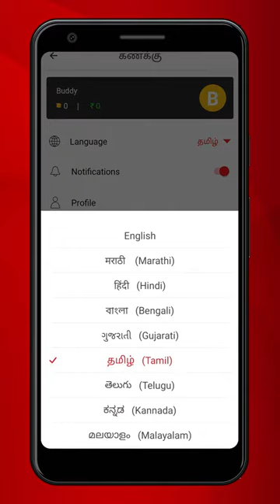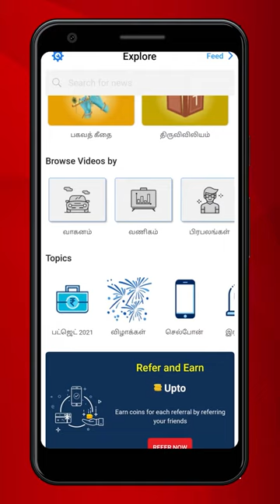Download Aadhan - Short News App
ஆதன் செயலி, உலகெங்கும் நிகழும் சம்பவங்களை உடனுக்குடன் செய்தியாக வழங்குவதுடன், பொழுதுபோக்கு தகவல்களையும் சேர்த்து வழங்குகிறது. அந்தத் தகவல்களை செய்தி, இன்ஃபோகிராபிக்ஸ் மற்றும் வீடியோ வடிவிலும் வழங்குகிறது. அரசியல், பொழுதுபோக்கு, விளையாட்டு, தொழில்நுட்பம், அறிவியல் மற்றும் ஆன்மீக செய்திகள் என அனைத்தையும் 60 சொற்களுக்குள் சுருக்கி வழங்கும் தகவல் களஞ்சியமாக விளங்குகிறது. மேலும் தமிழ், ஆங்கிலம், இந்தி உள்ளிட்ட 9 மொழிகளில் இந்த செயலி செயல்படுகிறது.